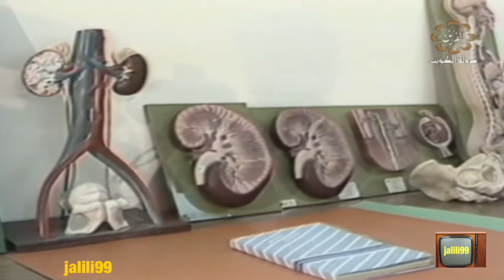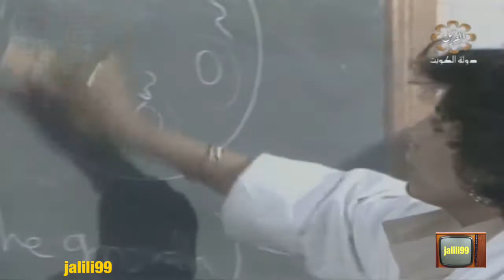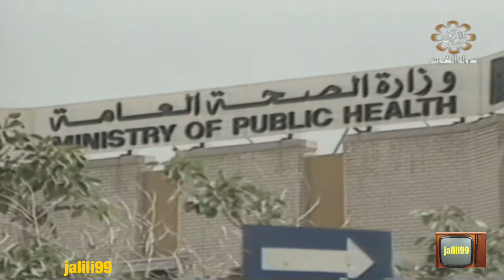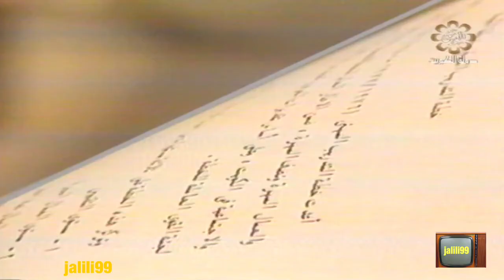HD 🇰🇼 فيلم وثائقي عن كلية العلوم الصحية في الكويت ولقائات مع منتسبيها والزمن الجمييل